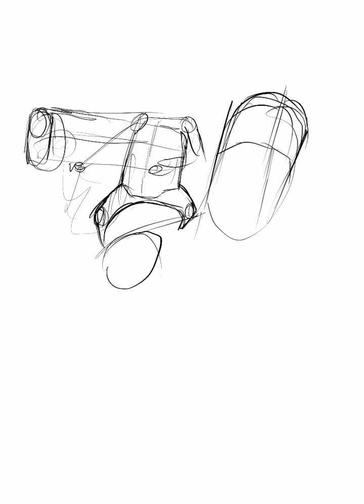ROCKET RACCOON & GROOT